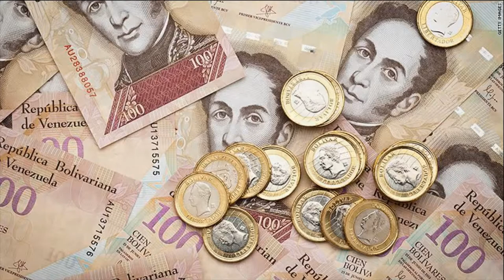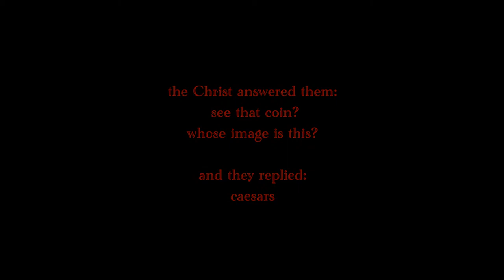mayhem for maduro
predators destroy venezuela
rasreaper-rasrebirth-iwitness